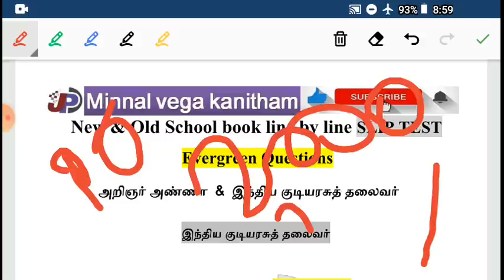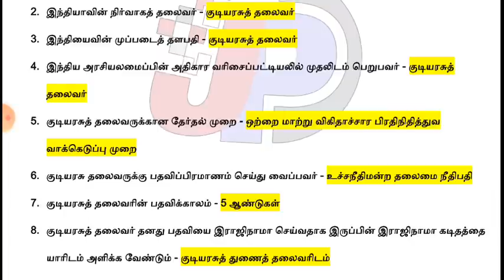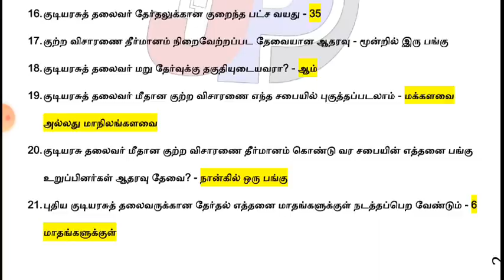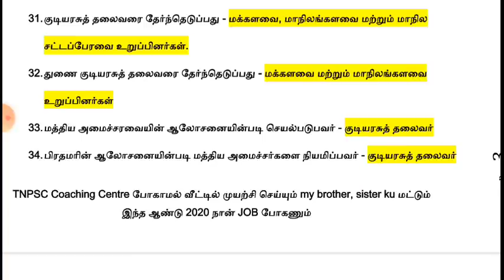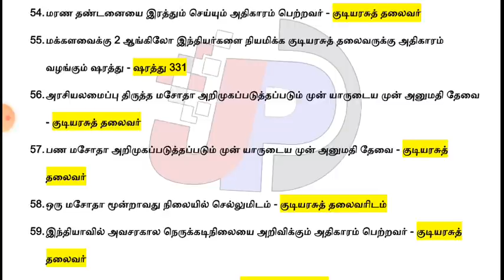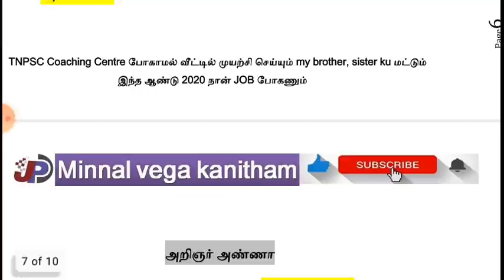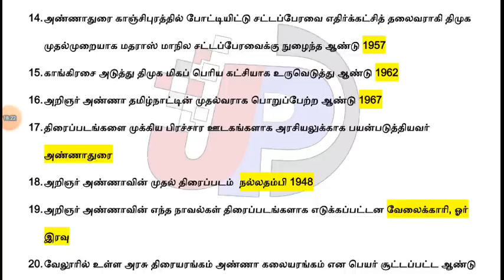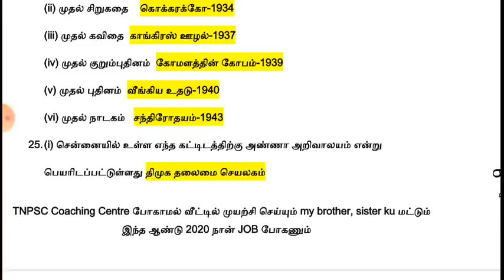இது போதும் confirm 1 Question குடியரசுத் தலைவர் & அறிஞர் அண்ணா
இதுக்கு மேல book la Questions இல்லை